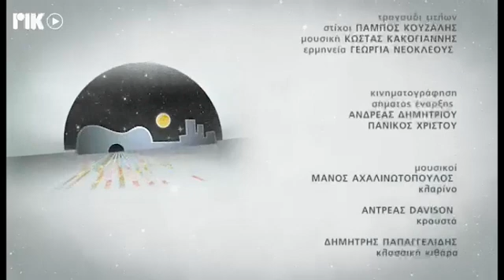Δημήτρης Μπάσης - Μουσικές Ιστορίες ΡΙΚ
Ο υπέροχος και αγαπημένος ερμηνευτής Δημήτρης Μπάσης φιλοξνήθηκε στην εκπομπή ΜΟΥΣΙΚΕΣ ΙΣΤΟΡΙΕΣ την Κυριακή 11 Φεβρουαρίου.
Στο στούντιο, επίσης, ο σπουδαίος κλαρινετίστας και πανεπιστημιακός Μάνος Αχαλινωτόπουλος.
Ταλέντο της εβδομάδας η Γεωργία Νεοκλέους! Τέλος, η εκπομπή ταξίδεψε στη Θεσσαλονίκη και συνάντησε τέσσερα κορίτσια που μας ταξίδεψαν στην παράδοση μ' ένα σύγχρονο βλέμμα!